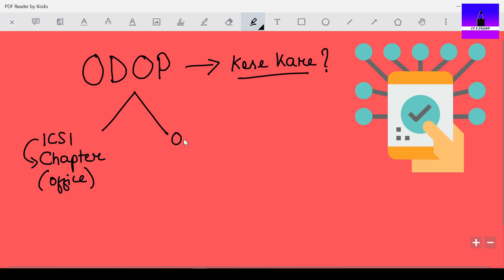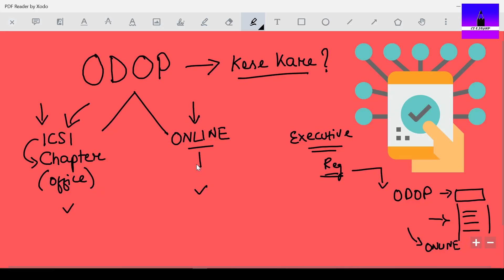How to do One Day Orientation Program ❓ Problem Solved 💯% CS ExamSquad ✅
🤔Complaint kese kare ( Procedure Explained )